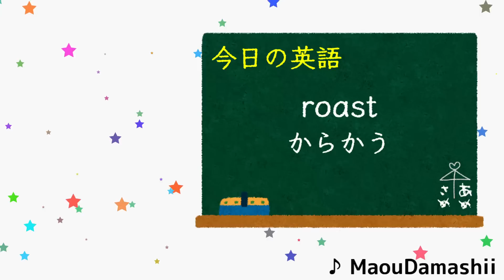がうるぐら、兎田ぺこらと初対面【ホロライブ切り抜き / 宝鐘マリン / 一伊那尓栖】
配信元：【GURA】WHERE IS GURA 🐟